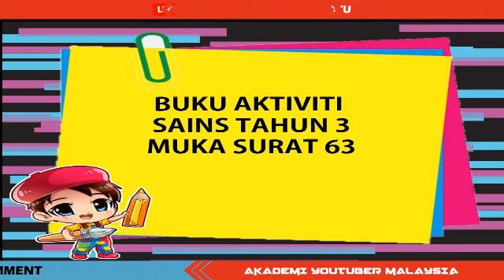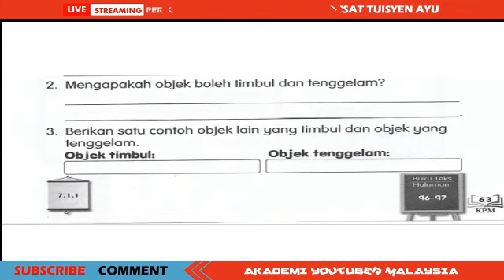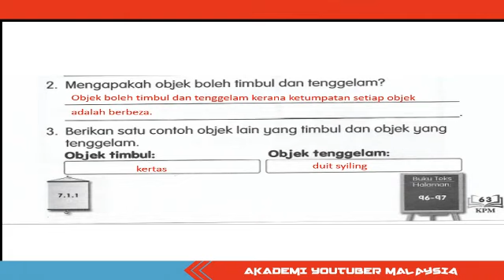Unit 7 : BUKU AKTIVITI SAINS TAHUN 3 - TIMBUL DAN TENGGELAM (Muka Surat 63)